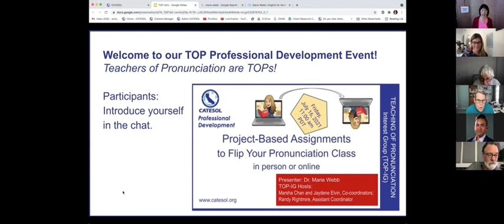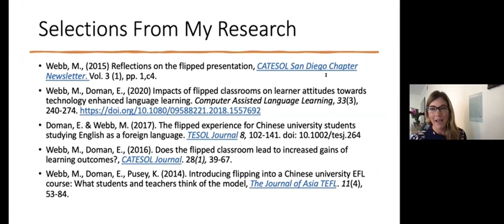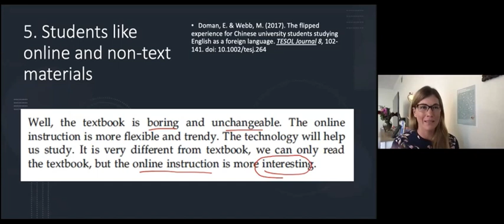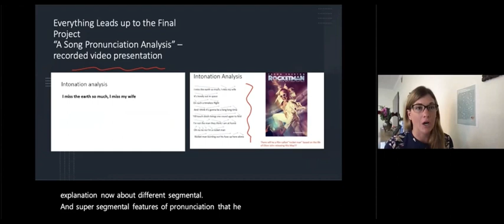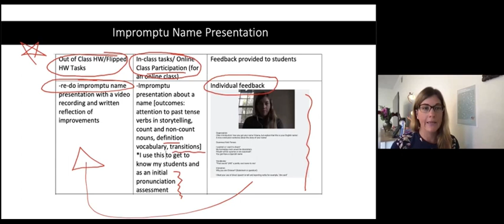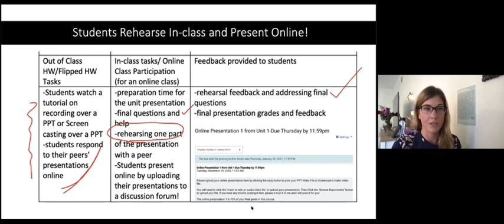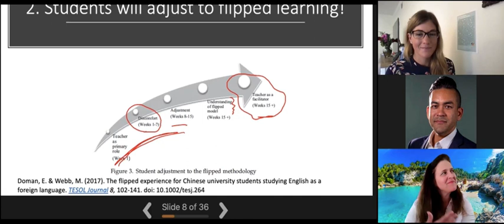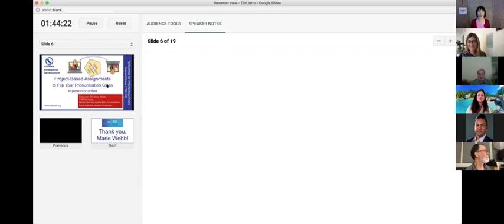Project-Based Assignments to Flip Your Pronunciation Class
Hosted by CATESOL Teaching of Pronunciation Interest Group (TOP-IG)
Moderated by TOP-IG Co-founder and Co-coordinator Marsha Chan
Presented by Marie Webb, U.C. Santa Barbara

Research on the flipped classroom in language teaching has had overwhelming support from educators across the globe. When we flip our classes, students report more engagement and satisfaction with their learning. Although the studies and resources on flipped learning are now abundant in ELT, it can be challenging for teachers to find the time and materials needed to design a flipped course, particularly a flipped speaking or pronunciation-oriented course. This session demonstrates practical examples of flipped-classroom activities that lead up to two-project based assignments in an undergraduate-level speaking and pronunciation course.